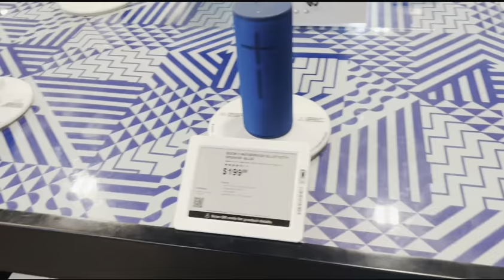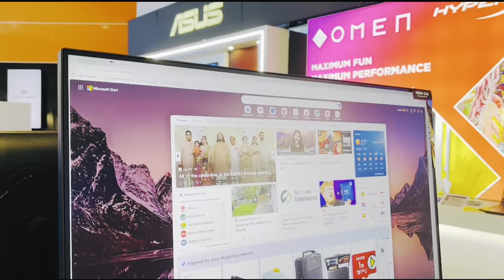Rolex ka speaker 🔊 marshall or bhai best buy p nass tha diya